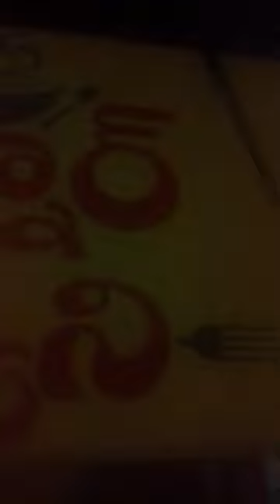ChennurMLAsgMntUNDrKOJJA-KCR-JGNpotsm?XACTly23FOB ACCIDENTS,...LIST GOesENDLESS,CALCI01AvTaRAPTNCSPR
Madhya Pradesh: Over 100 fall ill after having food at wedding party in Dhar

ucy.co.in ®
s/o Ch. Atchuta Rao,
33-1-31, Satya Sai Nilayam(5070cvky=1969A.D.C.),
S.J.Road, P.O.Waltair(R.S.),
Visakhapatnam,
ANDHRA PRADESH .LT.INDIA.LT.BHARAT.LT.BHUVAH.LT.AmmaCoTagHra-530004.
TimeOfBirth:03:45hrsA.M.